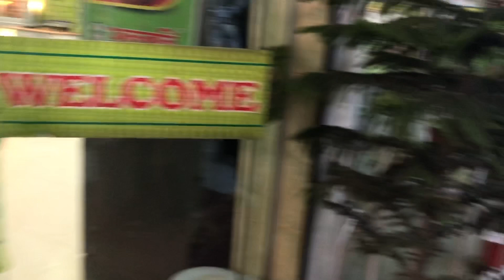আমাদের গ্রামের পাশে সুরমা নদী || Our beautiful village || sylheti Uk blogger ||bangladeshi mum Uk